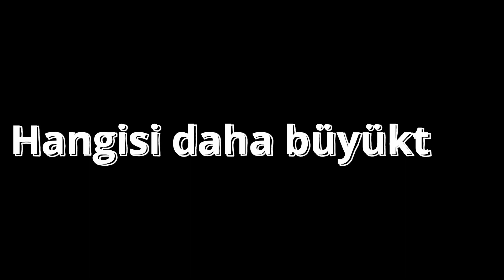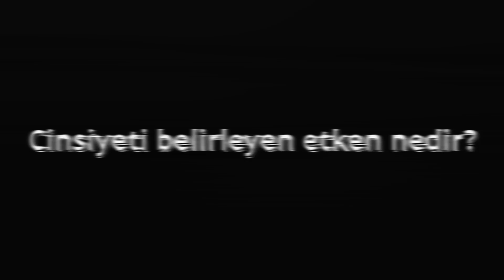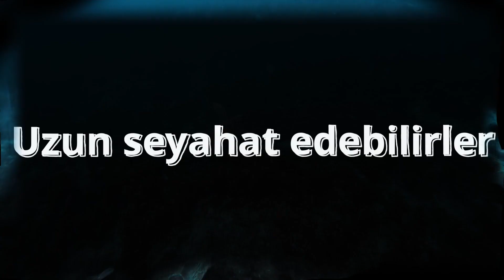Deniz Kaplumbağaları Hakkında 12 İlginç Bilgi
Kaplumbağa ailesinin en görkemli üyelerinden biri de deniz kaplumbağalarıdır. Suda zarif olan deniz kaplumbağaları, okyanusta çok kolay bir şekilde süzülerek, türlerinin hayatta kalmasını sağlamak için uzak kumsallara giderler. İnsan faaliyetleri, iklim değişikliği, deniz enkazı ve petrol sızıntıları gibi tehditler, deniz kaplumbağalarını büyük ölçüde etkilemiştir. Bu antik yaratıkların 100 milyon yıldan fazla bir süredir, Dünya'da olduğu bilinmektedir. Deniz kaplumbağaları hakkında daha fazla bilgi için, izlemede kalın.

Türleri:
Yeşil Deniz Kaplumbağası, Deri Sırtlı Deniz Kaplumbağası, Atmaca Gagalı Deniz Kaplumbağası, Gündüz Yuvalayan Deniz Kaplumbağası, Zeytin Yeşili Deniz Kaplumbağası, Düz Kabuklu Deniz Kaplumbağası ve Caretta Caretta'dır.